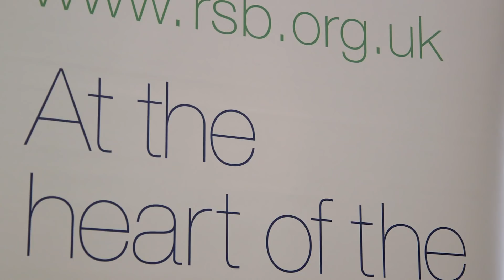RSB Addressing Global Challenges | RSB Parliamentary Links Day 2018